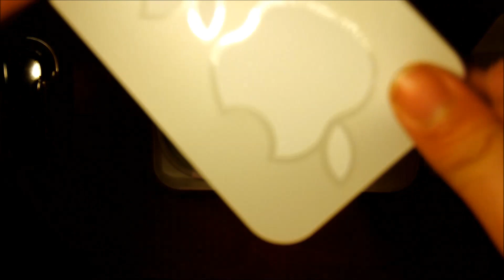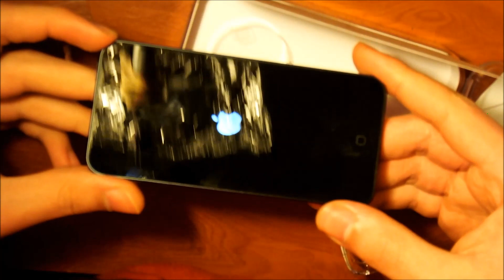Ipod Touch 5 32GB [UNBOXING]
Eu sei que a luz, tons de brancos e angulo ficaram ruins... estavo testando umas opcoes da camera e nao saiu como esperado...

Link esta fora do ar? Me avisa.
Skype = pensamentonerd
E acesse PensamentoNerd.com